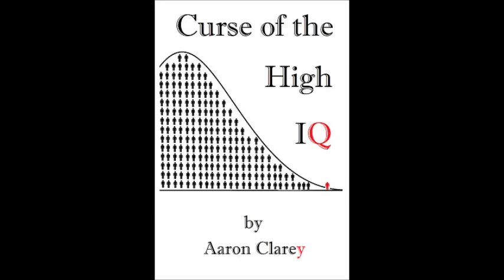Clarey Test on Yukio Mishima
Cappy is let down with what originally seemed to be an impressive intellectual.